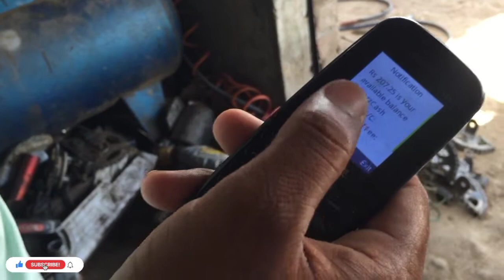Chicken Baryani Party 🎉